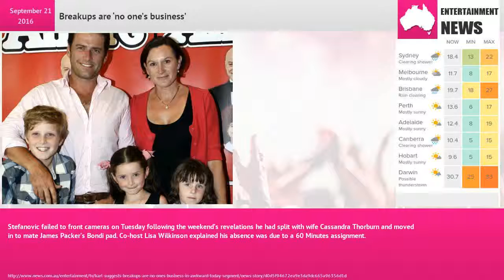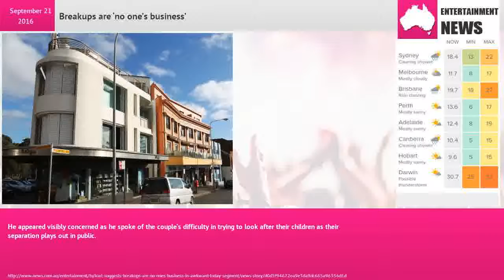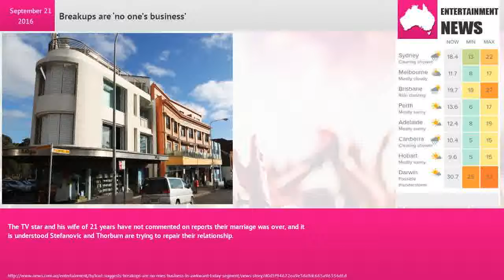Breakups are ‘no one’s business’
Karl Stefanovic says you could argue that Brad &amp; Angelina split is 'no-one's business' but theirs. Courtesy: The TODAY Show/Channel NineThe popular host put on a jovial performance on the breakfast show’s set this morning after his no-show yesterday.Stefanovic failed to front cameras on Tuesday following the weekend’s revelations he had split with wife Cassandra Thorburn and moved in to mate James Packer’s Bondi pad. Co-host Lisa Wilkinson explained his absence was due to a 60 Minutes assignment.But despite appearing mostly in good spirits when he returned this morning, the network star was challenged with a topic that required delicate handling.Hosting the daily Mixed Grill segment, which can often get heated as panellists debate controversial news stories, Stefanovic raised the day’s “big media story”, celebrity couple’s Brangelina’s divorce.“You can obviously argue it is no one’s business what is going on inside there, but they are high profile, it is a tough one,” he said.